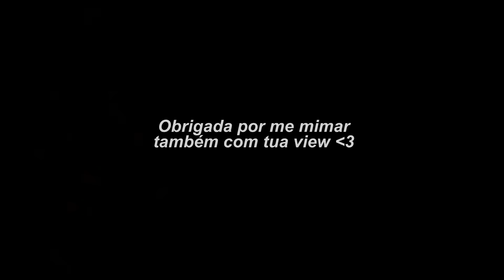ESTOU DE CAMA HA DIAS! O QUE ACONTECEU COMIGO?